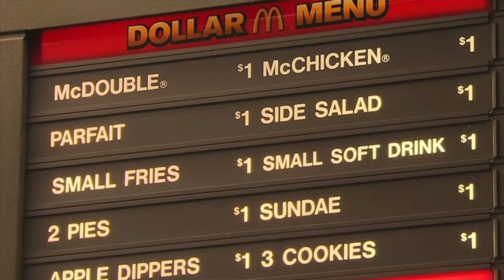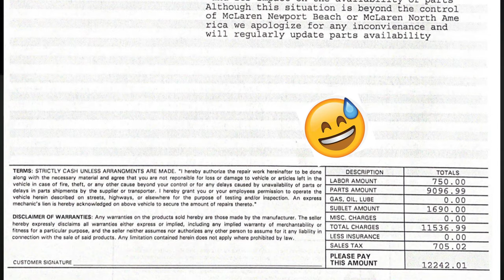Why I SOLD My 2019 Porsche GT3RS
I sold my 2019 Porsche GT3RS 991.2 instead of selling my McLaren 720S. I'll explain all the reasons from the financial reasons to the emotional reasons to the general reasons as to why I sold it and why I decided to keep the McLaren. The Porsche GT3 RS is a great car and wouldn't mind having another one some day. Maybe I can do some exotic car hacks tricks in the future once all this inflation settles down.